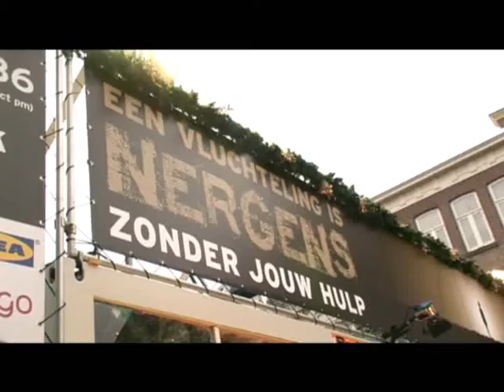3FM Serious Request 2008 Breda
Op Zaterdag 20 December maakte onze verslaggever voor TVEllef tijdens de 3FM Serious Request actie in Breda deze reportage.
Ondanks het druilerige weer die dag waren er genoeg mensen in touw voor het goede doel namelijk geld binnen halen voor vluchtelingenhulp van het rode kruis.
De drie DJ's (Giel Beelen Coen Swijnenberg en Paul Rabbering) in het glazen huis hebben met alle hulp uiteindelijk ruim 5,6 miljoen euro binnengehaald...